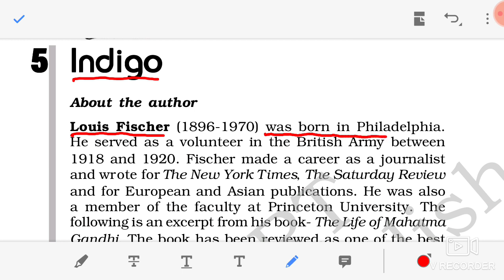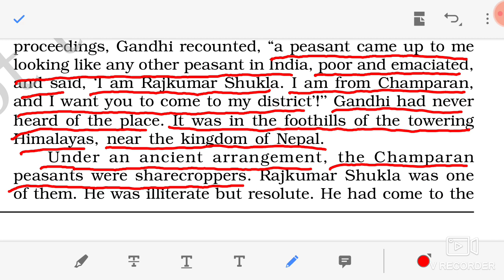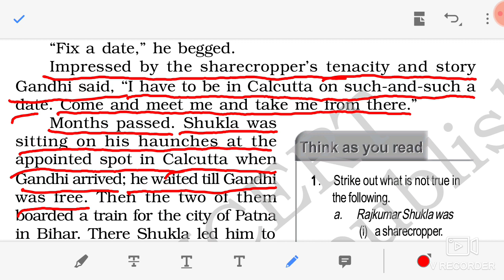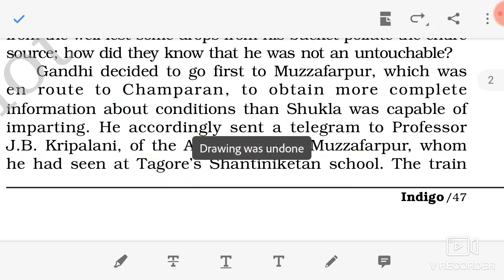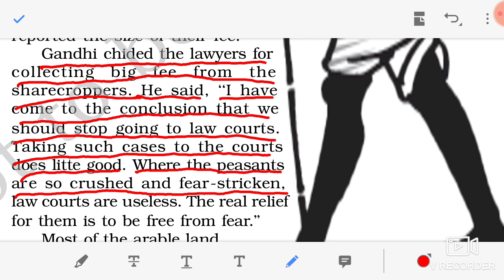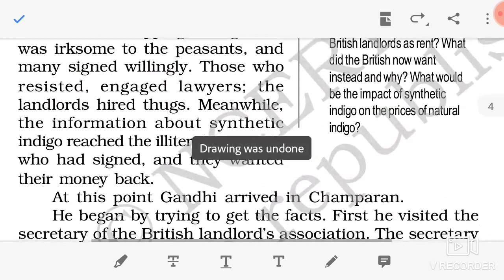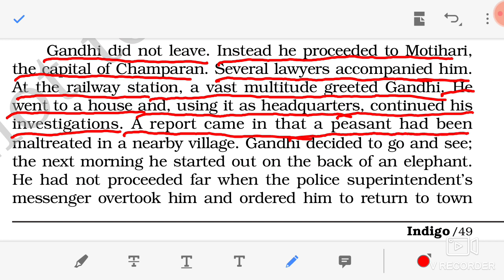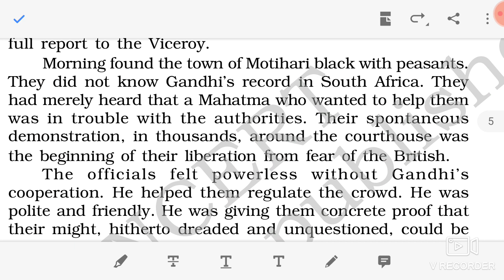ENGLISH (FLAMINGO) : CH : 5 : LECTURE : 31 : BY ZAKIR SIR